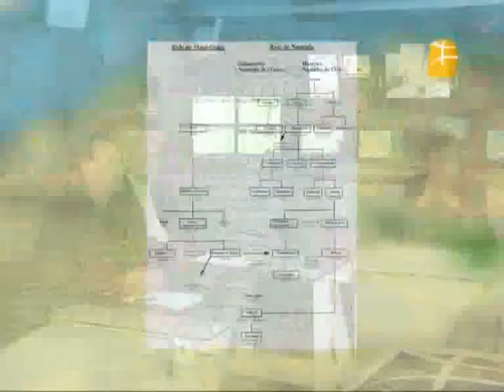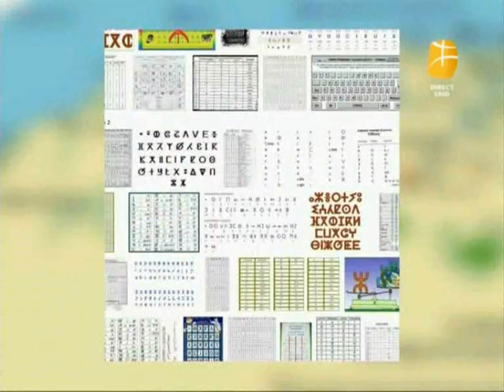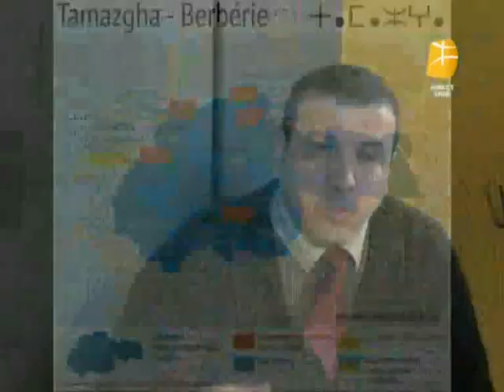Berbère TV Tamazight, une question d'Etat !